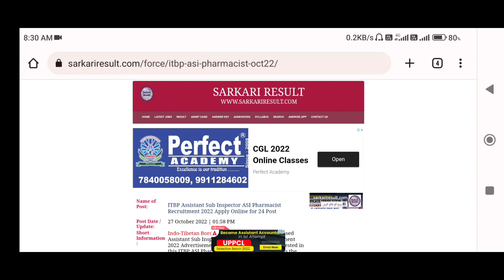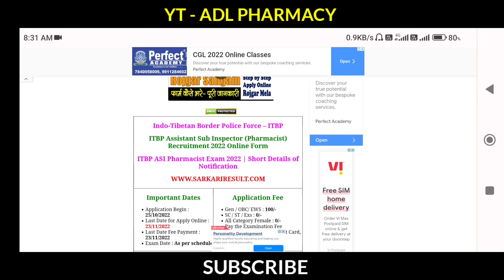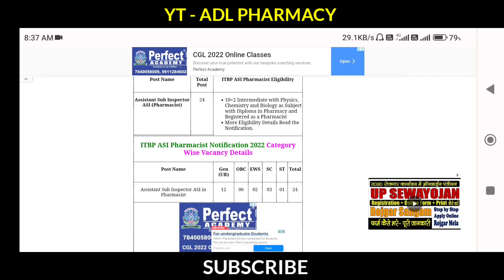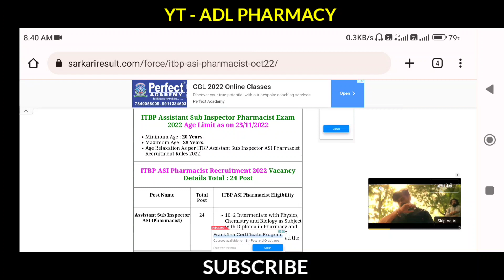ASI Pharmacist Vacancy. Pharmacist Requirement. Bteup Official News. Exit Exam News. Adl Pharmacy.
𓊈𒆜🅻🅸🅺🅴𒆜𓊉

                    ꧁𓊈𒆜🆂🅷🅰🆁🅴𒆜꧂▀